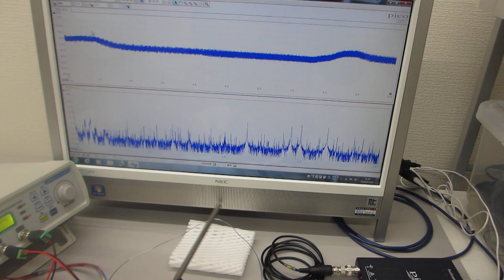超音波伝搬用具を利用した超音波制御実験（表面弾性波の利用技術）